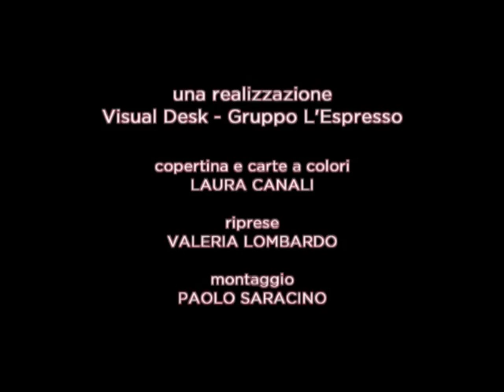Videoeditoriale Limes 8/14 "Cina Russia Germania unite da Obama"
Lucio Caracciolo presenta il nuovo numero di Limes, "Cina Russia Germania unite da Obama". Da mercoledì 6 agosto 2014 disponibile in edicola, in libreria, su iPad e su tutti i Pc, tablet e smartphone in ebook.